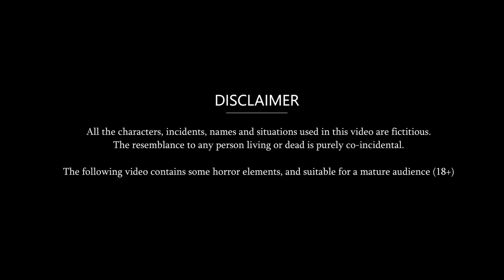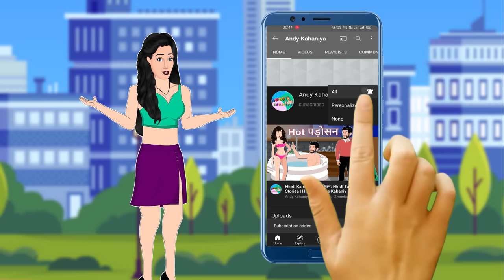मुल्तानी मिट्टी खाने वाली बहू | Moral Stories in Hindi | Bedtime Stories | Andy Kahaniya